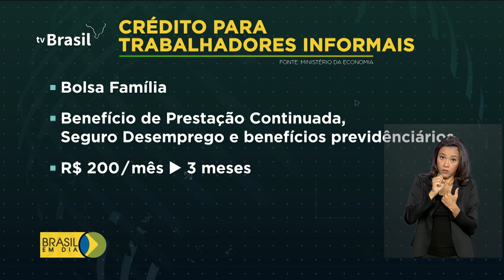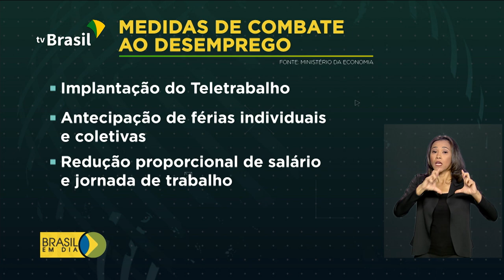Trabalhadores autônomos vão receber benefício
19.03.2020 - Para proteger os trabalhadores informais e autônomos, o governo vai destinar um benefício mensal no valor de 200 reais.